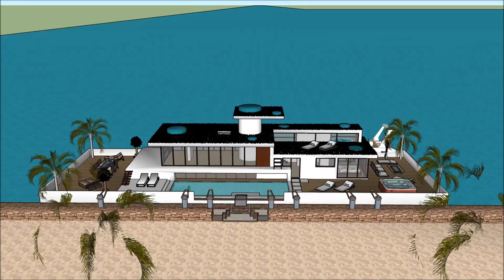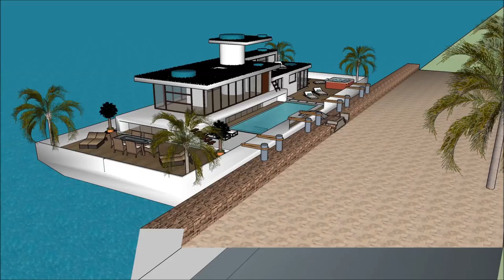5 bedroom Chinese floating house technology 100 future house in Hong Kong China for luxury living by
The floating house villa houseboatzania launching an innovative high-end luxury yacht floating house villa mansion home design potentially as a display of exhibition of the 5 bedroom Chinese floating house technology 100 future house in Hong Kong China for luxury living by.

The collection of the Floating house villa houseboatzania concept of 5 bedroom Chinese floating house technology 100 future house in Hong Kong China for luxury living by consists of high luxury and architectural art pieces in minimalism combined with living on the waterfront of the harbour.

The floating house villa mansion yacht design has the basis to sustain living with high standards and contemporary structural design at 5 bedroom Chinese floating house technology 100 future house in Hong Kong China for luxury living by with numerous of prospects for excessive living and celebrating the desire of life worldwide:  UK Thames London